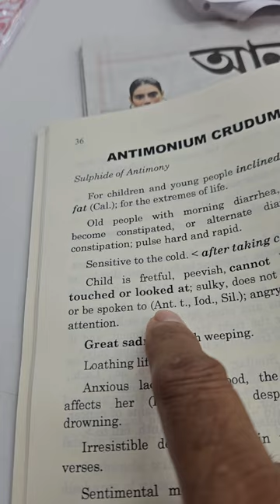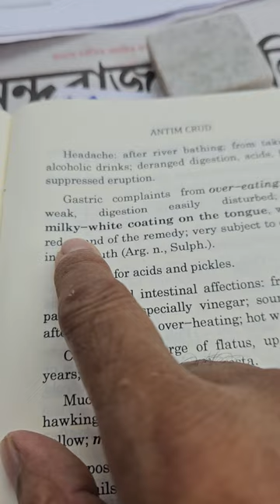2192) August --9 Ant Crud